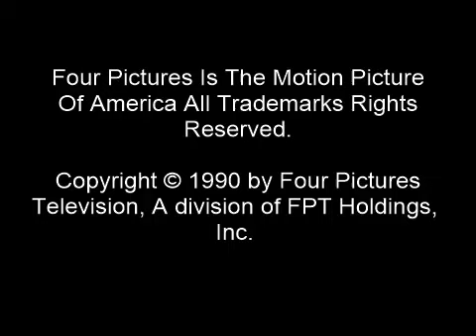Slicemelon Productions/Four Pictures Television (1991-1992)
Here's Life And Times Of Zack Dawson Complete Series Collection of (1986-present):

Life And Times Of Zack Dawson Season 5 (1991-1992)